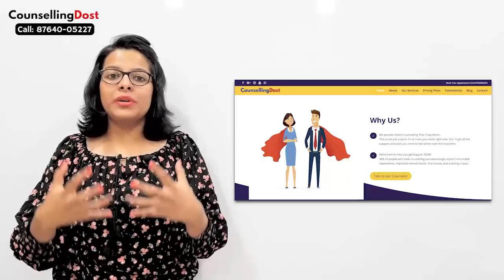3 Super Effective Ways to get over a Breakup | Life Changing Video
Breakups blow chunks. Whether it’s an amicable breakup or a horrible, crash-and-burn situation, you’ve invested a part of you into another person and must accept that a relationship that you once nurtured is dead and gone. When you’re coping with a break-up, whether from a good relationship or a bad one, it can be hard to know what will make you feel better. There are things you can do that will help with the process of healing and help you to cope. To deal with this loss is not easy ,so here we are to ease out your pain a bit, want to know how, tune into the video.